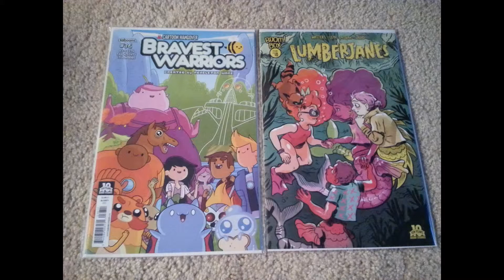Comic Cartel Delivery | October 2015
I would like to apologize for how quiet I am in the video. Again, I was sick and couldn't really speak properly. Sorry.